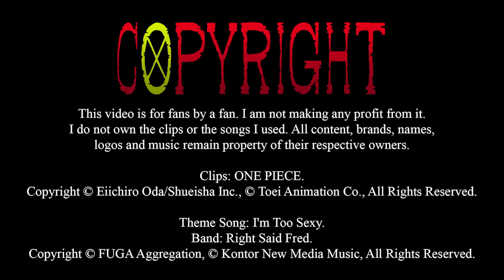[REUPLOAD: 2009] ONE PIECE 🔸 MIHAWK 🔹 I'M TOO SEXY FOR THIS AMV (G.S.)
Este es un canal nuevo (el cuarto que hago), los anteriores fueron eliminados.

This is a new channel (the fouth that I make), the previous were eliminated.

Thanks to my Patrons for the extra support! / ¡Muchas gracias a mis patrons por el apoyo adicional!
- Angel Villegas ($1)
- Alam Acosta ($3)
- Argus303 ($4)
- xd1234 ($1)
- Ari ($4)
- Gabriel Augusto de Oliveira ($1)
- Hit Pendergrass ($1)
- Vorposten ($1)
- Roberto Alfonso Ugarte ($1)
- Hector Mendez ($1)
- Marc Ballester ($1)
- Theodoros Antoniou ($3)

Specially: / Especialmente:
- Reinaldo Isaac Zamudio Muñoz ($8)
- Boulevard ($10)
- José Huerta ($10)
- Micah Blake ($8)
- Bergenser ($50)

COPYRIGHT:

This video is for fans by a fan. I am not making any profit from it.

Clips: ONE PIECE.
Theme Song: I'm Too Sexy.
Band: Right Said Fred.

Este video es de un fan para fans. No estoy lucrando de ninguna forma con él. No hago míos los clips o la música utilizada. Todo el contenido, marcas, nombres, logos y música continúan siendo propiedad de sus respectivos dueños.